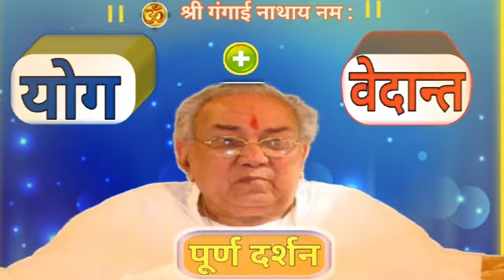योग + वेदांत ही पूर्ण दर्शन है।अकेला वेदांत अपूर्ण दर्शन है।bhajanmarag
योग + वेदांत ही पूर्ण दर्शन है।अकेला वेदांत अपूर्ण दर्शन है।

Your query
best yoga for healthy body and mind,
morning yoga spiritual,
meditation for healthy mind and body,
daily yoga for healthy body,
best yoga exercises for full body,
yoga for active body and mind,
spiritual yoga for beginners,
daily yoga for healthy body and mind,
siddha yoga mantra,
international yoga day,
siddha yoga tutorial,
kundalini meditation mantra,
sat nam mantra kundalini yoga,
how to start kundalini yoga at home,

automatic yoga
guru siyag meditation,
kundalini awakening,
गुरुदेव सियाग,
समर्थ सद्गुरुदेव सियाग,
samarth sadgurudev siyag,
gurudevsiyagsiddhayoga